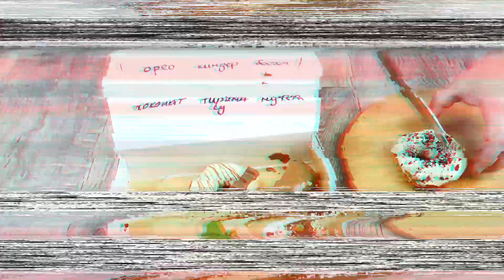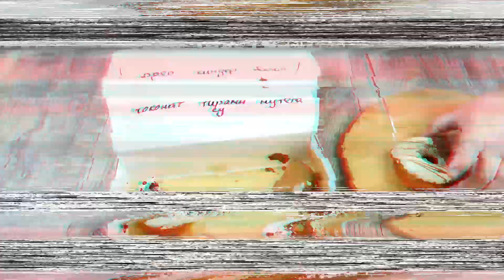Пончики Pro pack Сет от Donuts and Coffe!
Обзор №2 Pro pack Сет из заведения Donuts and Coffe! Я заказал 18 разных пончиков, почти все что были в меню. Проверим на сколько вкусные пончики в заведении Donuts and Coffe или есть вкуснее ) Заказывайте еду в проверенных местах )) Приятного аппетита )
РЕКЛАМА НА КАНАЛЕ! ______ БЕСПЛАТНАЯ )
Обзор, сравнение и тестирование вашего товара / продуктов питания / заведения / доставки. В общем всего что связано с продуктами питания...